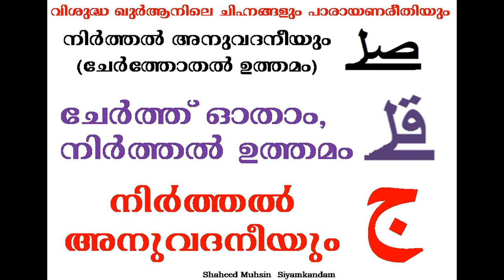Thajweed സിലി ഖിലി ജീമ് എന്നിവയുടെ നിയമമെന്ത് എങ്ങനെ ഓതണം